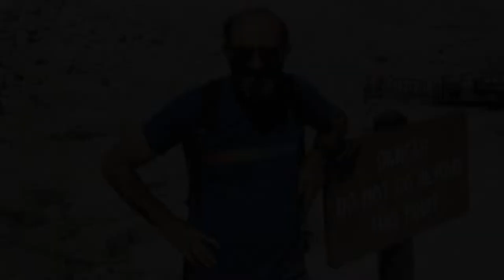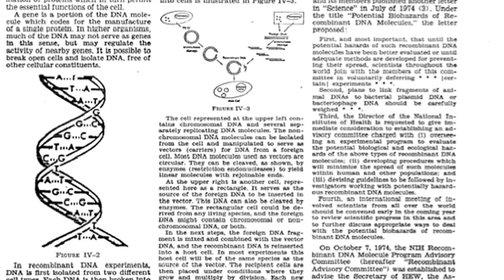BayBio Pantheon 2013 Lifetime Achievement: Stanley N. Cohen M.D.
In November 1973, a paper published in the Proceedings of the National Academy of Sciences by Stan Cohen of Stanford University and Herb Boyer of the University of California fundamentally changed the disciplines of biology, chemistry, and biotechnology. The paper reported the discovery that non-replicating fragments of DNA, the hereditary material of all cells, could be cloned in bacteria by linking them to DNA capable of propagation in the recipient—and provided a recipe for accomplishing this. The invention of DNA cloning by Cohen and Boyer has provided a cornerstone for virtually all of modern biological and medical research and has revolutionized the diagnosis and treatment of human disease. In subsequent experiments, Cohen and his colleagues showed that the cloning methods they had invented were applicable even to DNA from unrelated micobes or animal cells, and then showed that mammalian genes introduced into bacteria could churn out biologically functional proteins.

Stan Cohen is a magna cum laude, Phi Beta Kappa graduate of Rutgers University who received his doctoral degree from the University of Pennsylvania School of Medicine. In 1968, he joined the faculty of Stanford, where he began the study of plasmids—small circular DNA molecules carrying genes for antibiotic resistance. During these studies, Cohen discovered methods for introducing plasmid DNA into bacteria. From this work came the concept of using plasmids as carriers for propagating and cloning genes linked to them.

Cohen is currently the Kwoh-Ting Li Professor of Genetics and Professor of Medicine at Stanford. He is the author of more than 350 scientific publications and the recipient of awards that include the National Medal of Science, the National Medal of Technology, the Lasker Award for Basic Medical Research, the Wolf Prize in Medicine, the Lemelson-MIT Prize, the Albany Medical Center Prize, the Shaw Prize in Life Science and Medicine, and the Double Helix Medal. He is a member of the U.S. National Academy of Sciences and a past Chairman of its Genetics Section. He also has been elected to membership in the Institute of Medicine, the American Philosophical Society, and the National Inventors Hall of Fame. He has received Sc.D. honoris causa degrees from Rutgers University and the University of Pennsylvania, and is an Einstein Professor of the Chinese Academy of Sciences. He and Boyer are named as the inventors on the recombinant DNA patents underlying the field of genetic engineering.